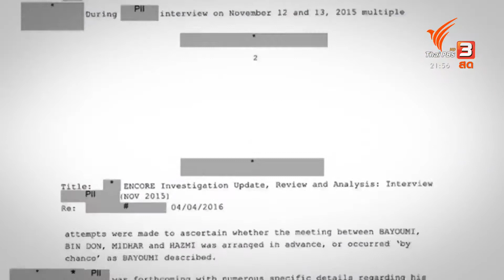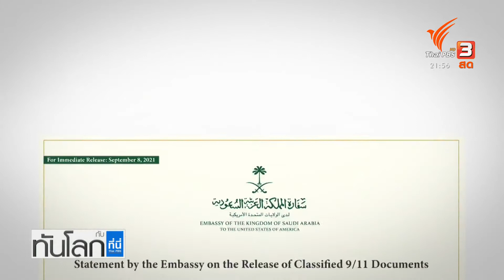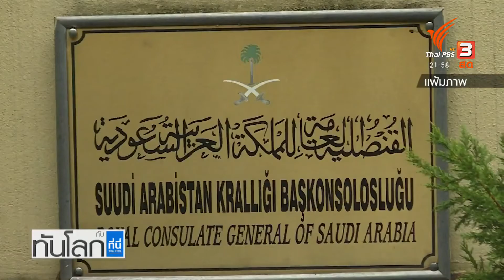FBI โยงอดีตเจ้าหน้าที่สถานทูตซาอุฯ กับผู้ก่อการร้าย 9/11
เอกสาร FBI โยงอดีตเจ้าหน้าที่สถานทูตซาอุฯ กับผู้ก่อการร้าย 9/11